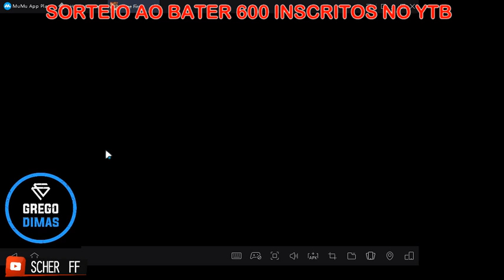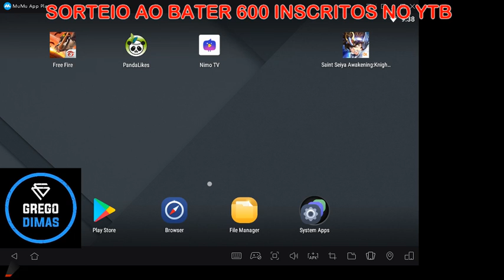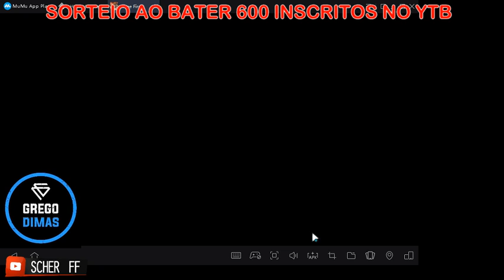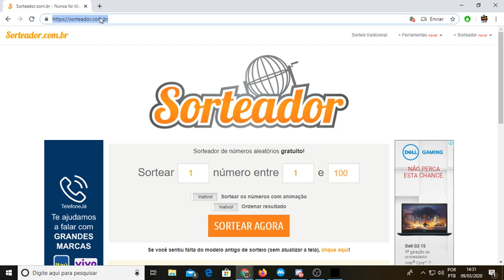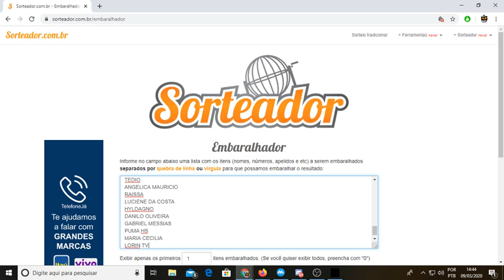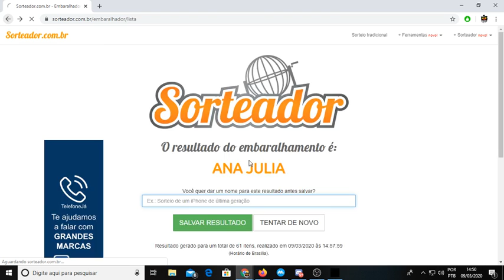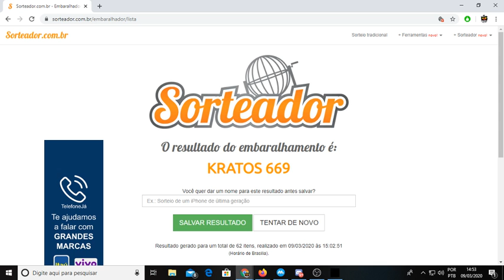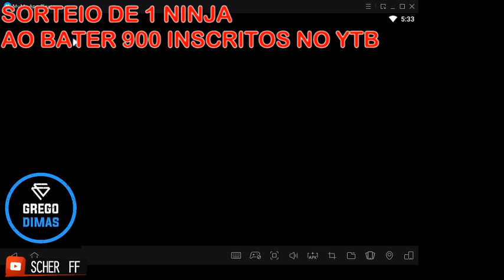SAINDO DO OURO